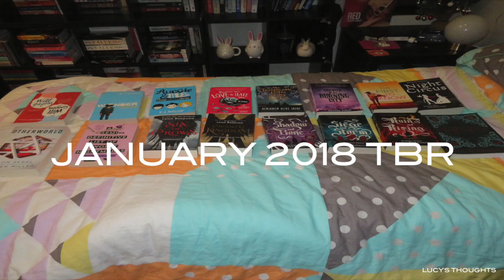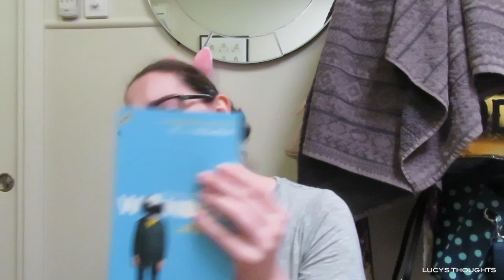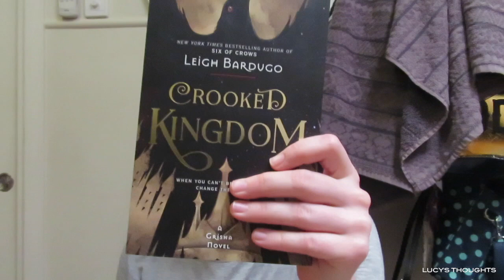JANUARY 2018 TBR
Hello, I'm Lucy and today I bring you my January 2018 TBR.